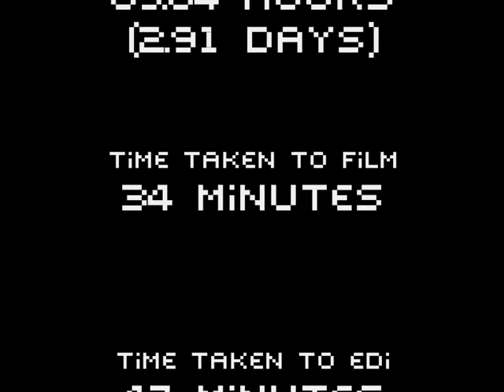The problem of evil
A short machinima we made for our RS project